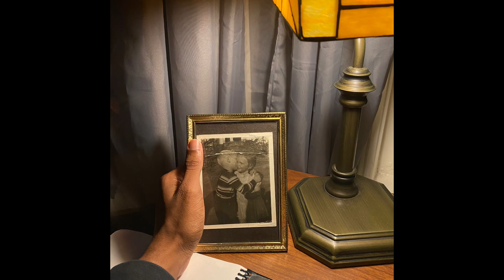Toe Man Gets Paid - Track 403 (Audio)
The first song on the 2nd Studio Album.

I love you for listening to that & hopefully I made your day a little better.
Feel free to watch as much as you want here! +

We dream for everything I want anything and everything, anything that concerns the betterment of my family, the betterment of my friends, the betterment of the world, betterment of insanity! Love.